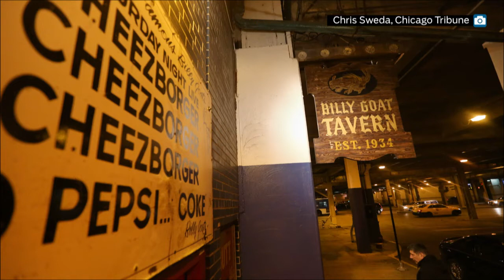Bleacher construction, Billy Goat threatened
The Metro Desk, live from the Chicago Tribune newsroom, November 13, 2013. Chicago Tribune deputy metro editor Mark Jacob is joined by Chicago Tribune reporter Mary Ellen Podmolik and Robert McCoppin to discuss controversy over construction of massive bleachers at an area high school, and plans for a new Michigan Avenue building that could out the Billy Goat.